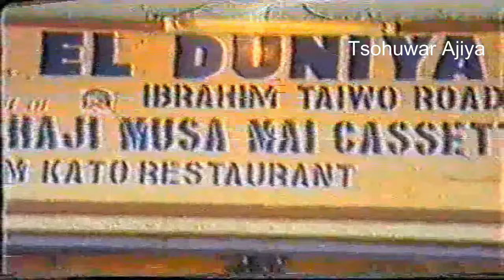l Alhaji Musa Na Saleh Mai Kaset l